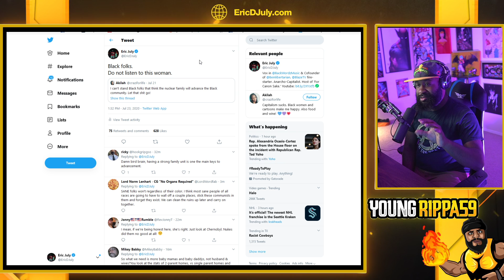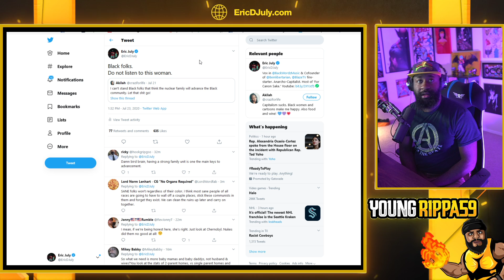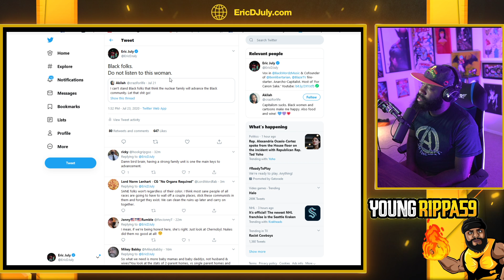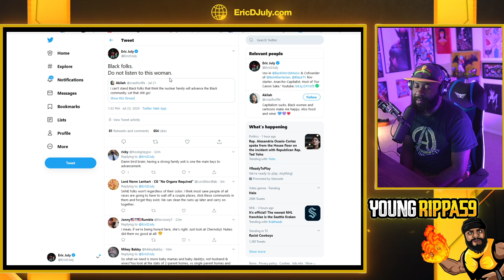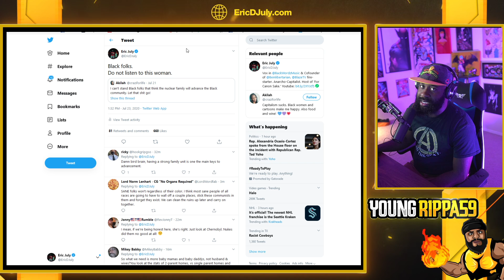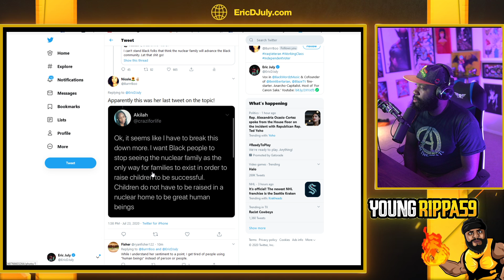Weirdo thinks black communities should reject the nuclear family...